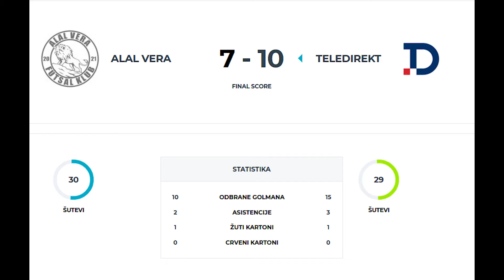Decathlon League Of The Champions - 7. kolo: Teledirekt - Alal Vera 10:7 [SportMe]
1. Kako dokazati drugarima da si postigao 5 golova na terminu i da se ne zna koji je od njih efektniji?
2. Zašto je golman najbitniji član ekipe?
3. Kako ženi/devojci objasniti šta znači “Treće poluvreme” i zašto se ne sme preskočiti?

Decathlon League Of The Champions je rekreativna liga u malom fudbalu koja daje odgovore na ova i još mnoga druga pitanja.

U toku je druga sezona, a ovo je utakmica 7. kola koju su odigrale ekipe Teledirekt i Alal Vera, koja je završena rezultatom 10:7.